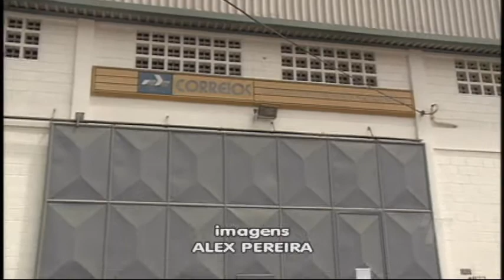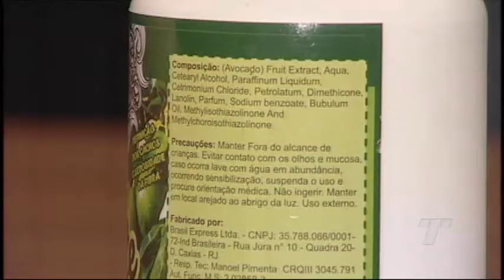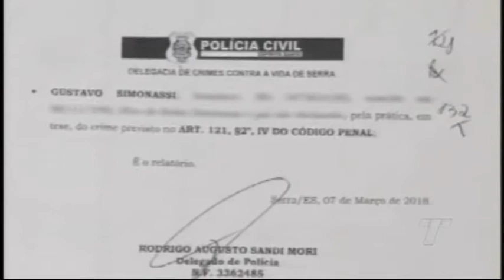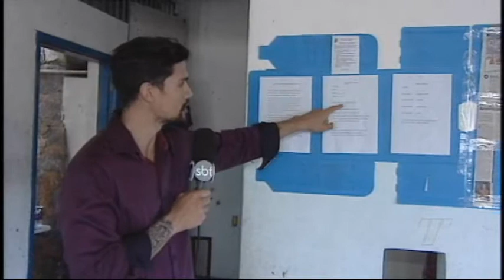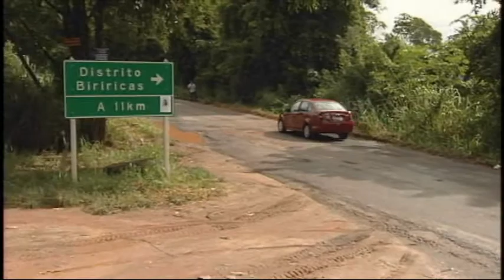TN 2ª Edição 05/ 04/ 2018